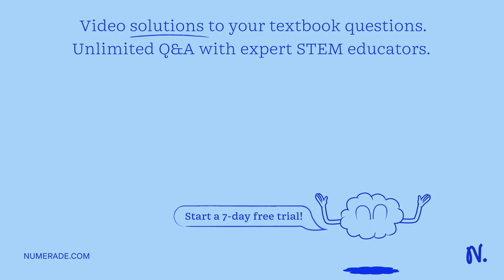Which of the electron movement arrows below are NOT valid (ibj 1)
UnlockingtheWondersofOrganicChemistry:AnIntroduction